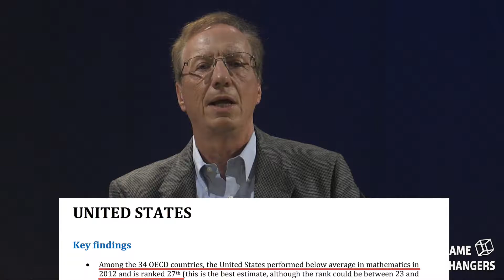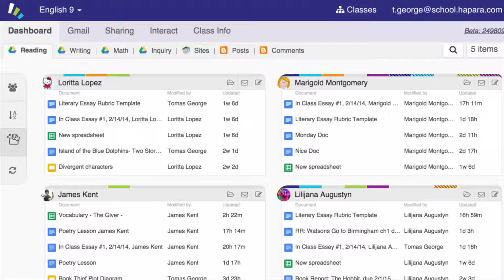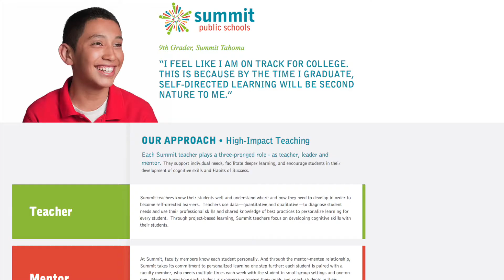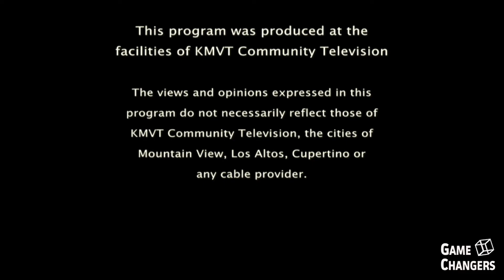Game Changers:Silicon Valley - Restructuring Education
Hapara provides a front end application to Google applications and cloud services designed specifically for schools